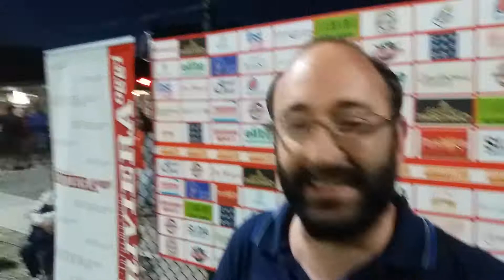Orgoglio Salaria per il quarto posto al Trofeo Riviera Oggi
Parlano ai nostri microfoni Marco Laudi e Gabriele Marcozzi